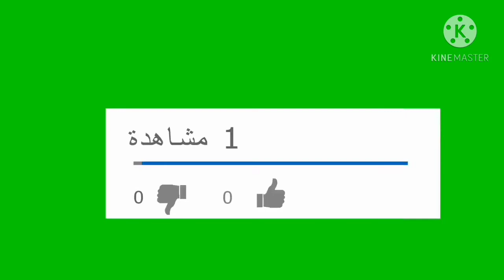غطاء للصالون مودرن روعه جدا💓💓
أحمد سمير